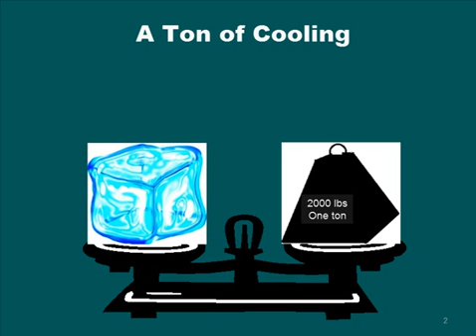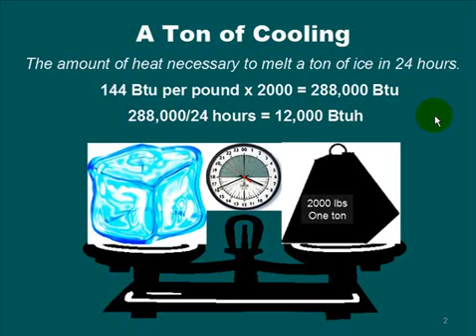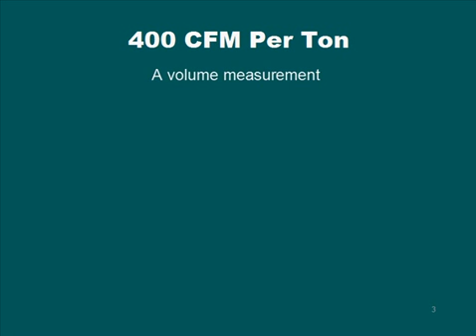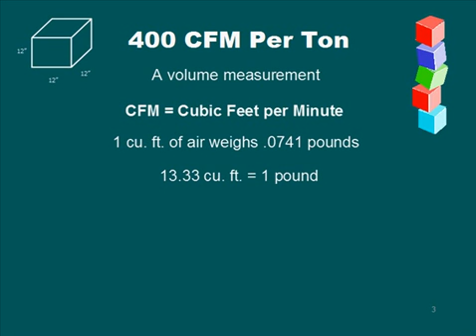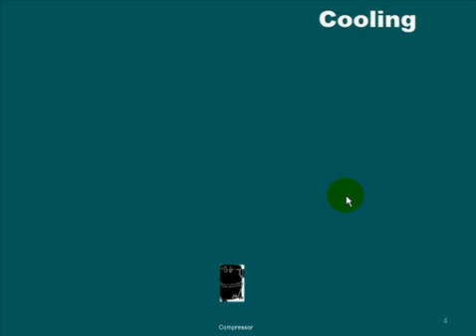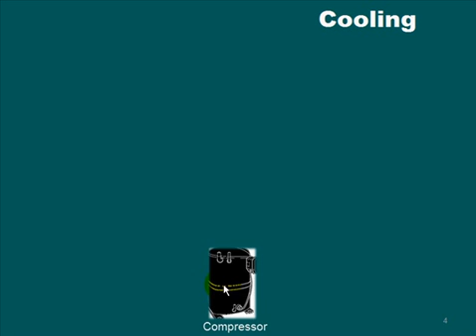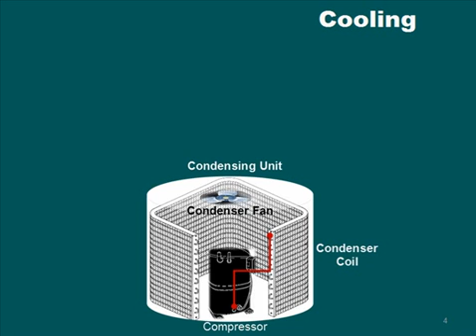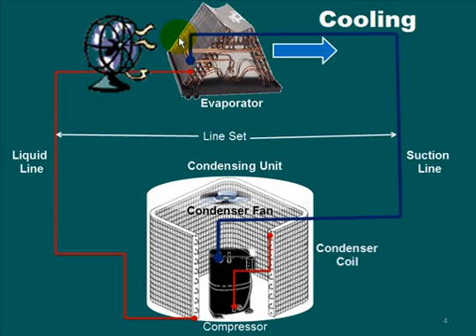Understanding HVAC (For Non-Technical People)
Excerpt from disc 2 of "Understanding HVAC for Non-Technical People", a special training package taught by Jack Rise and available from ACCA Provides a basic understanding of HVAC systems for non-technical people who would like to know more about how central heating and cooling systems work. Ideal for HVAC business employees such as dispatchers, salespeople, customer service, and other office staff.